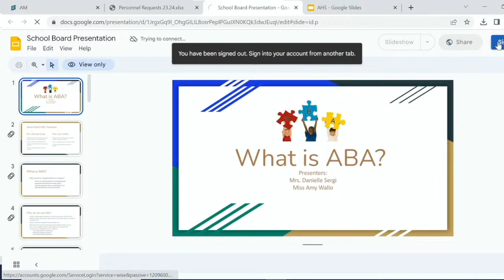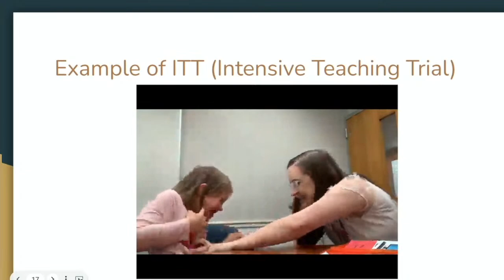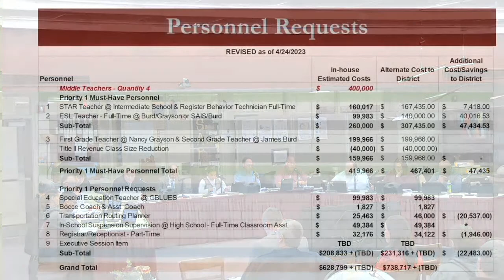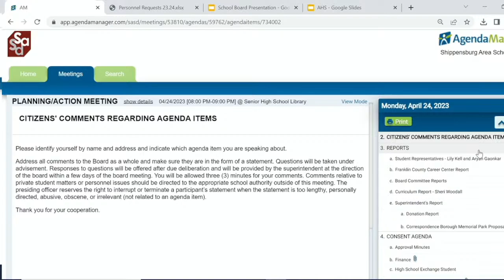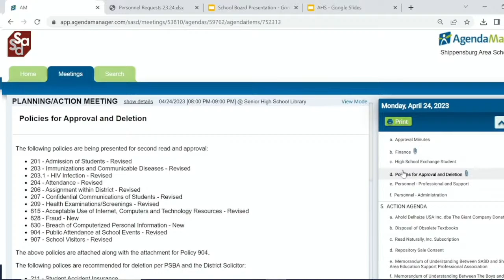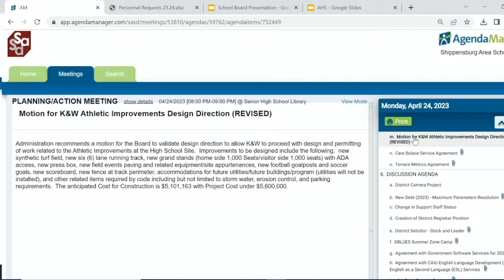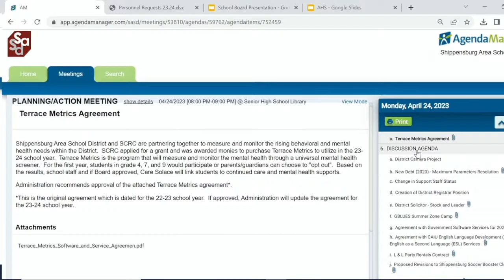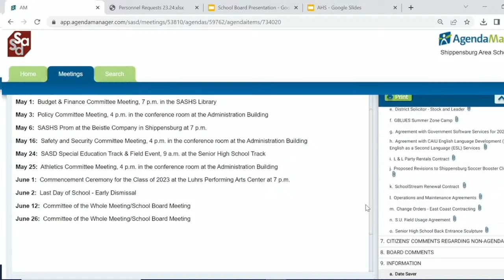April 24, 2023 School Board Meeting